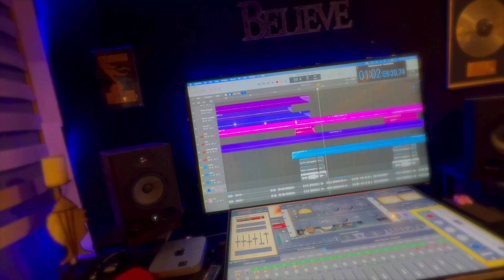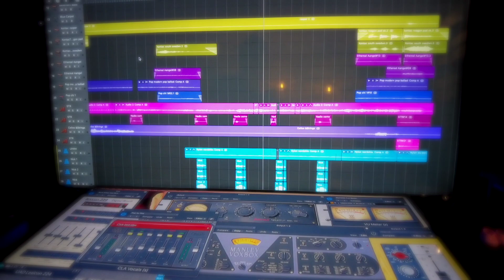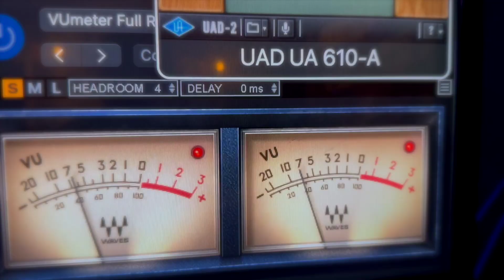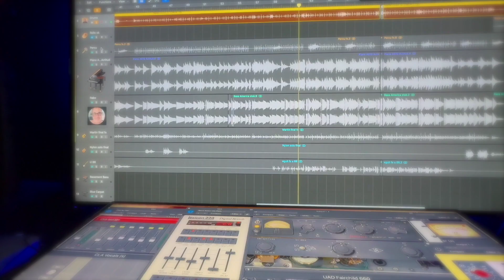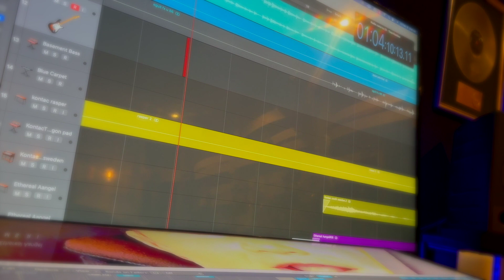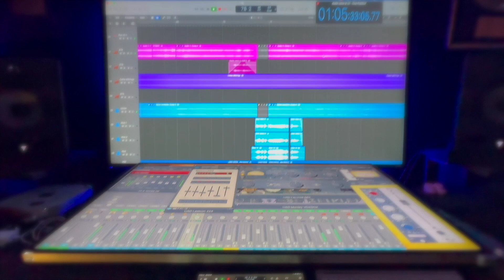Descubre mi HOMESTUDIO.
Descubre mi HOMESTUDIO y como fue toda la producción de la alabanza, "NADIE COMO TÚ".
Gracias por escuchar y compartir "Nadie como tú"